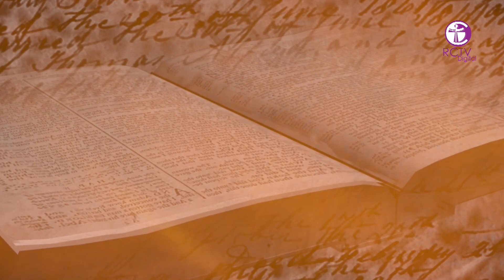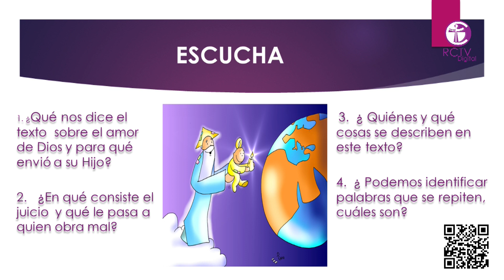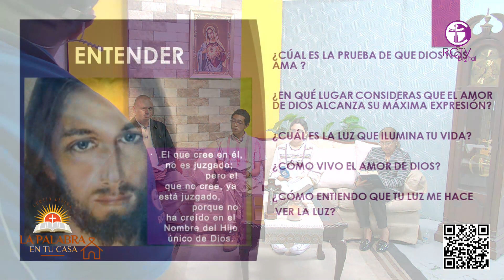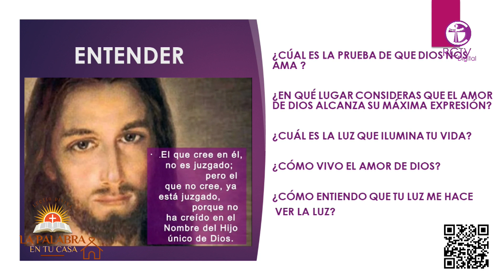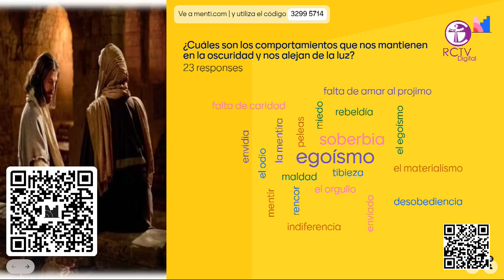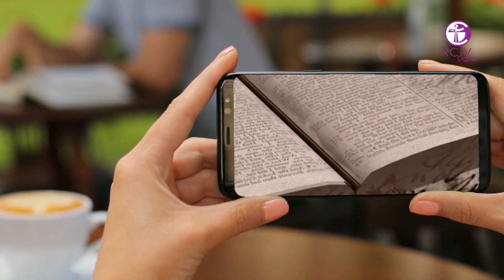LA PALABRA EN TU CASA - IV DOMINGO DE CUARESMA JUEVES 07 DE MARZO 2024